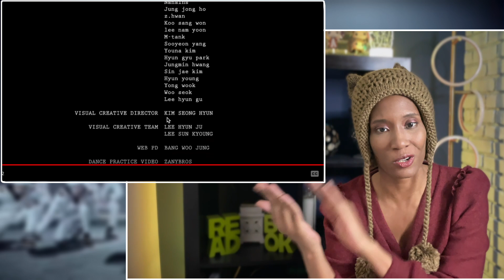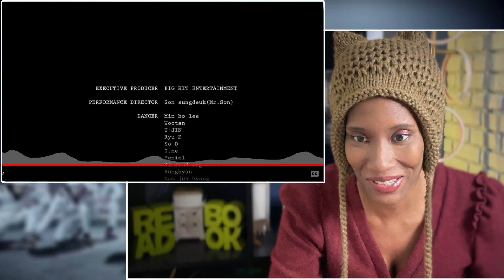BTS Reaction | Epic Clapback Gayo Daejejeon Intro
00:00 Intro
00:29 Very Good Camera Reaction
04:53 Pardon the Interruption
06:25 Good Camera Reaction
12:21 Outro

*Rights reserved by owners at the below URL(s).*
BTS (방탄소년단) 가요대제전 Intro performance Trailer - youtu.be/S1Up-ZzHmuw